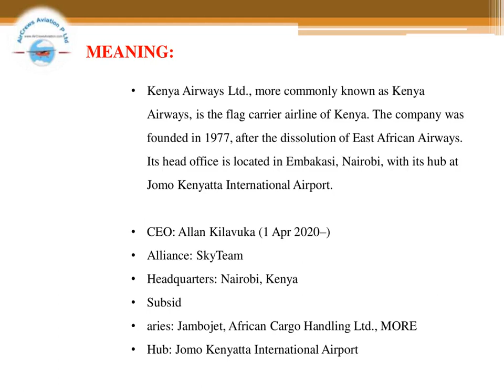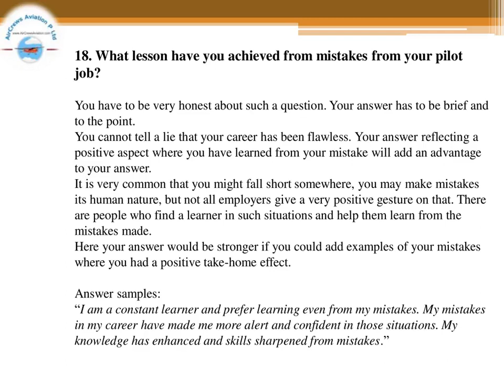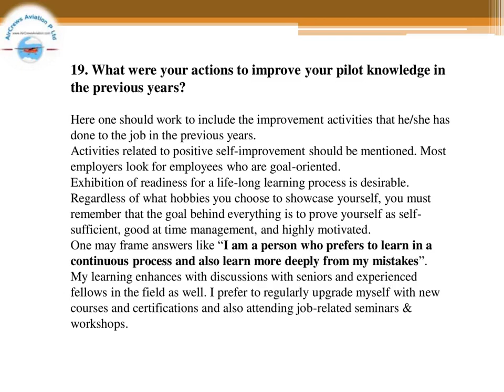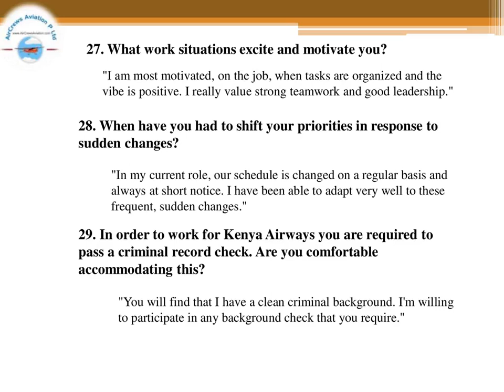Cockpit Crew👩‍✈️Pilots Hiring 👮🏼‍♀️ Kenya Airlines✈️Rajarajeswari HRM AirCrews Aviation Pvt Ltd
Cockpit Crew👩‍✈️Pilots Hiring 👮🏼‍♀️ Kenya Airlines✈️Rajarajeswari Jagatheesan HR Manager AirCrews Aviation Pvt Ltd